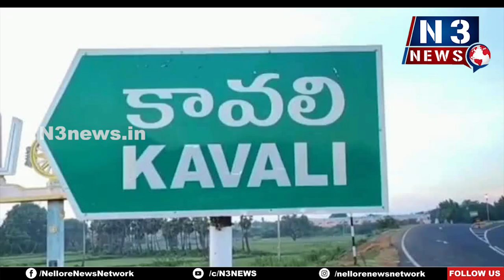కావలి బృందావన్ కాలనీలో భారీ చోరీ..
- వస్త్ర వ్యాపారి ఇంట్లో సుమారు ఒక‌టిన్న‌ర కోటి రూపాయల బంగారం అప‌హ‌ర‌ణ‌
- ఘటన స్థలానికి చేరుకున్న విచారిస్తున్న కావలి డి.ఎస్.పి